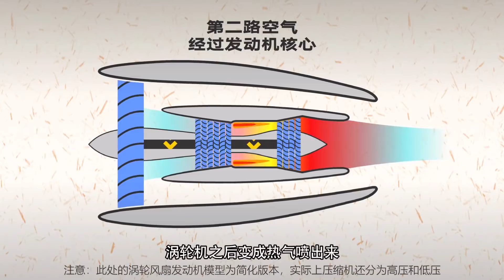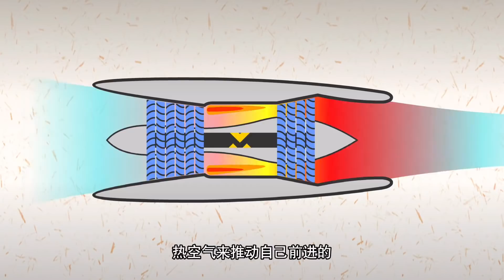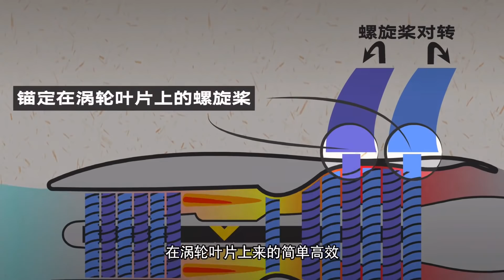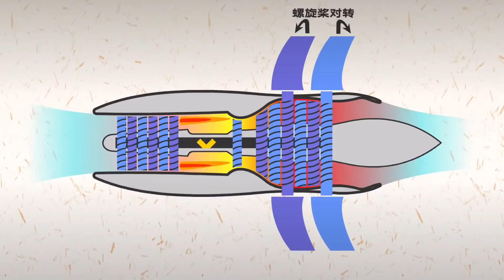波音7J7，一架你可能完全没听过的客机，还挂着一台奇怪的发动机【科学火箭叔】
本频道制作的所有视频都是为了向观众传递有趣的科普知识，绝对符合平台的使用政策。 大家好，我是火箭叔~